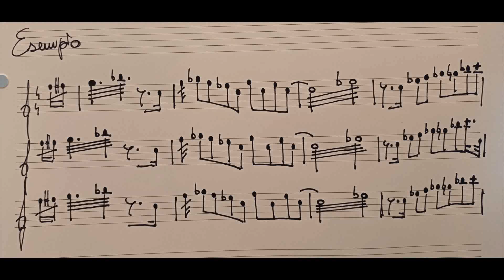Emanuele Rastelli Promo nuovo Videocorso Jazz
Sul portale della "Emanuele Rastelli Accordion Academy" è ora disponibile il Videocorso Jazz 1.0